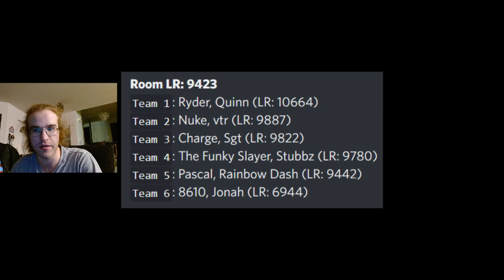Mogi Lounge Baby